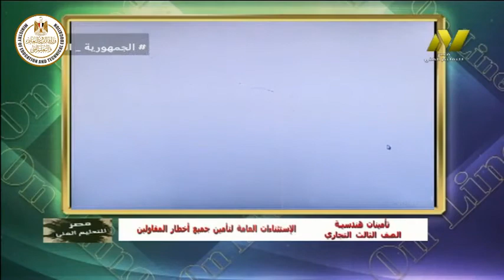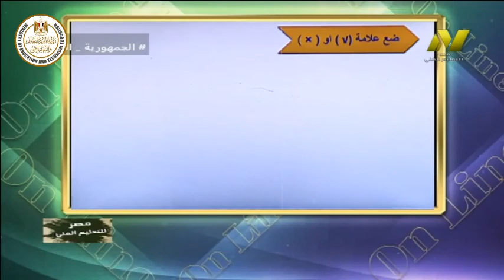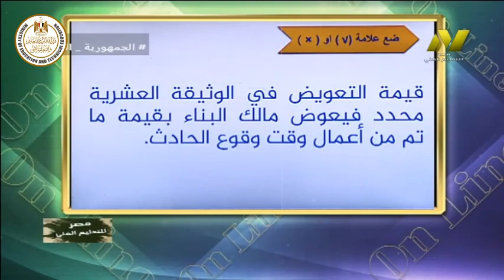الصف الثالث تجارى - تامينات هندسية - الاستثنيات العامة لتامين جميع اخطار المقاولين - ا اسماء جلال